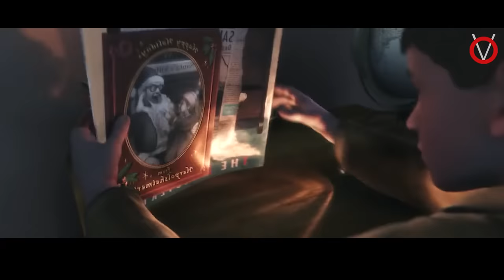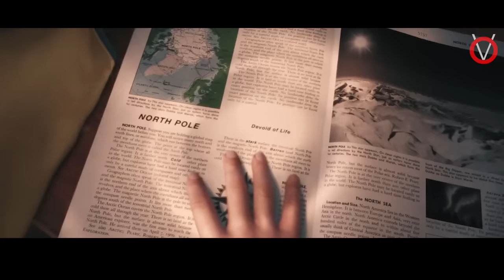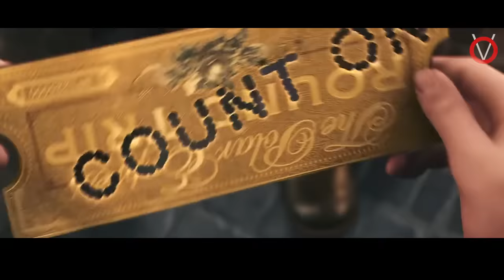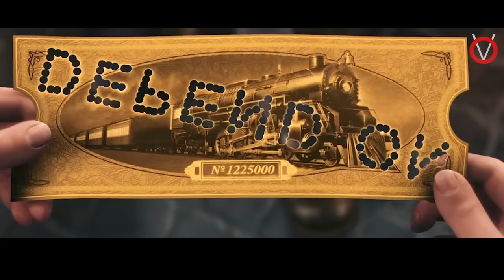சுட்டி சிறுவனின் மாயாஜால ரயில் சாகச பயணம்|TVO|Tamil Voice Over|Dubbed Movie Explanation|Tamil Movies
கிறிஸ்துமஸ் தாத்தாவை தேடி செல்லும் சிறுவனின் சாகச  பயணம்